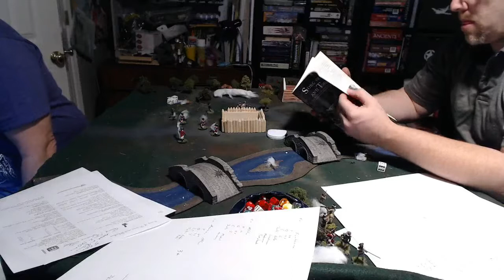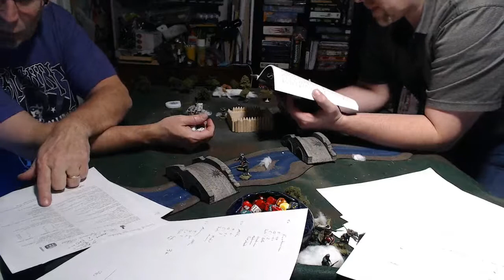song of drums and tomahawks 2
Last part of the game after an interuption, but I think we started getting the hang of things